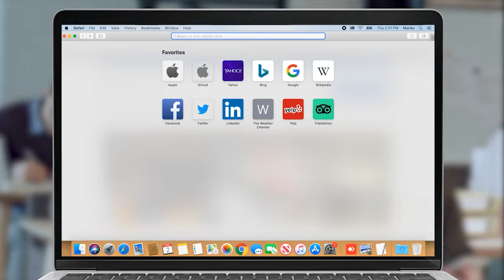Այն գյուղացին, որն աշխատում է , չի ուզում գյուղից գնալ․ Սիզավետի բնակիչ